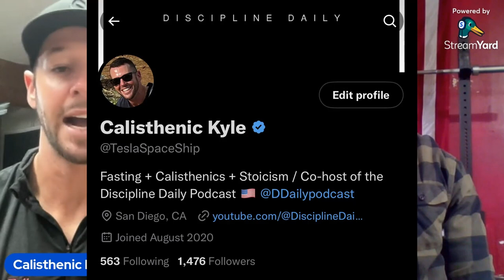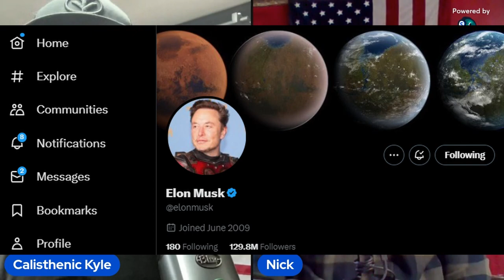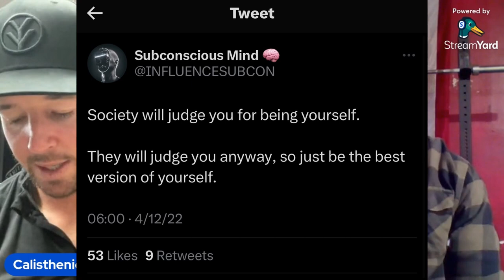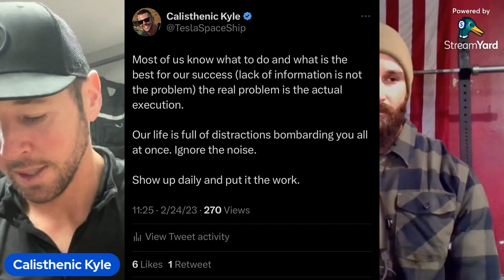10. Discipline Daily Podcast: How to become better at Twitter in 9 steps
Start taking Twitter more seriously starting today. It's a powerful tool if used correctly. Hopefully at some point there is monetization for creators so take these 9 steps into consideration when starting your twitter journey.

Follow Calisthenic Kyle on Twitter